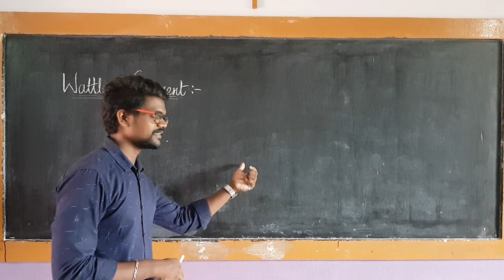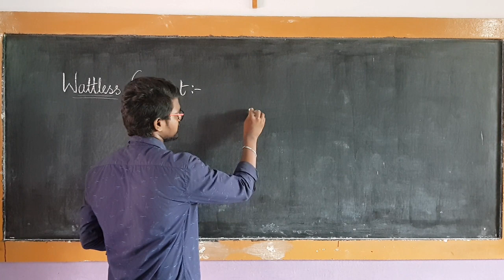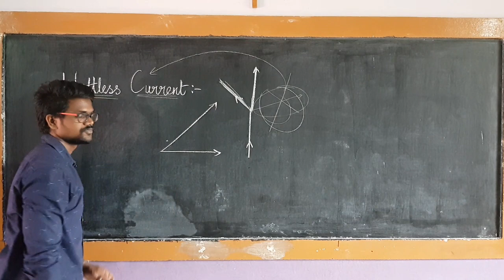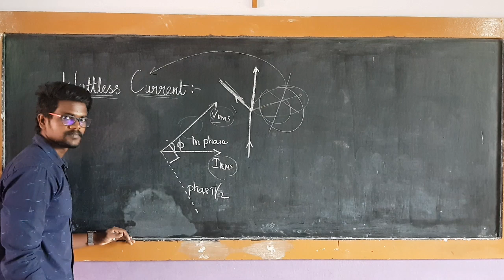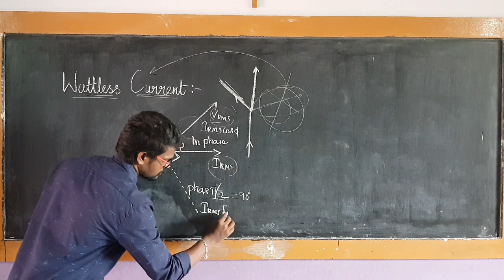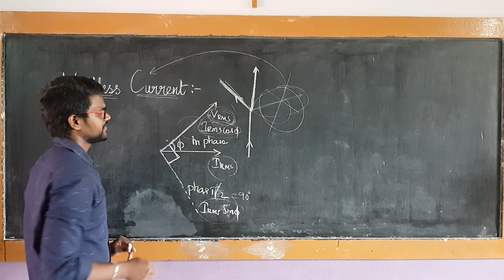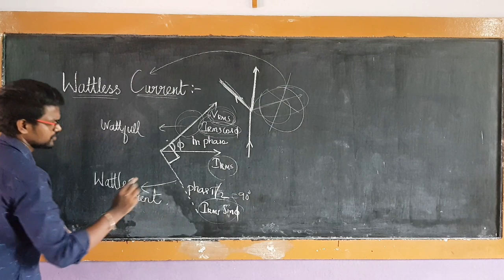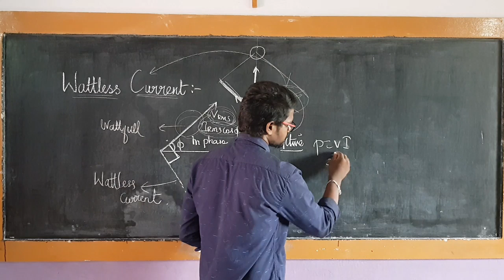Wattless|Current|Physics 12|Tamil| MurugaMP